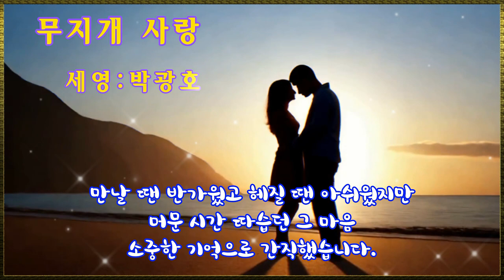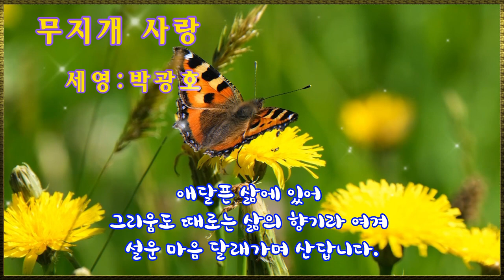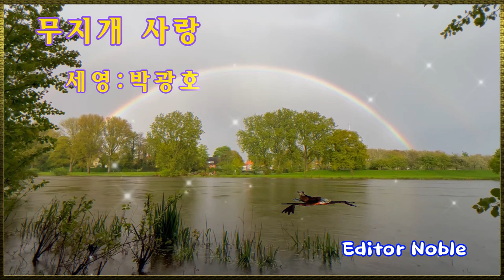영상시 : 무지개 사랑 - 세영:박광호